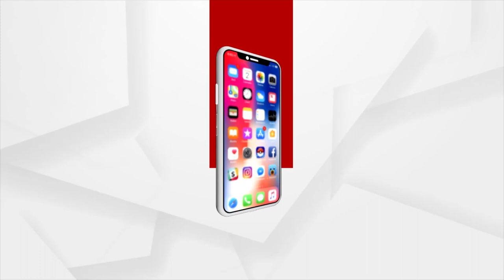Bollywood Actor R Madhavan met Odisha CM Naveen Patnaik with his Family